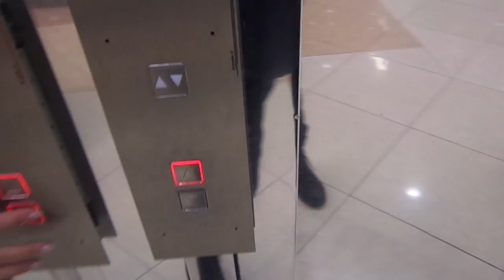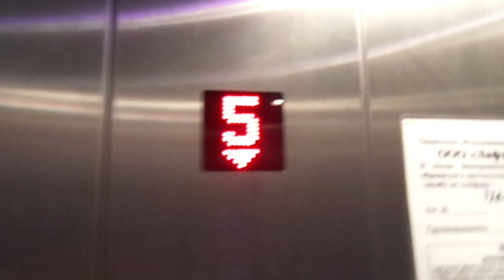SCENIC Schindler MRL Traction Elevators at Prince Plaza Shopping Center, Yasenevo in Moscow, Russia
Fairly nice Generic Schindler MRL elevators.

On the scenic view you can see the Schindler 3300AP MRL elevators with touch sensitive FI GL 100 fixtures but sadly I wasn't able to film these as they are too busy and I don't have enough time to film the 4 non-scenic elevators :(

Sorry for the rushed video because the mall is closing in night time and I have to go home since I am too tired -_-

The weird thing is when the elevator reached to 5, the doors didn't open as the floor 5 is closed.

---Elevators---
Brand: Schindler
Type: MRL Traction
Capacity: 800kg / 10 Persons
Fixtures: Schaefer 42/Budgetline
Floor served: 5(*1*, 2, 3, 4, 5)
Elevator bank size: 2 (not on same controllers)
Ministry of Industry, Trade & Labour numbers: 109046 & 109047